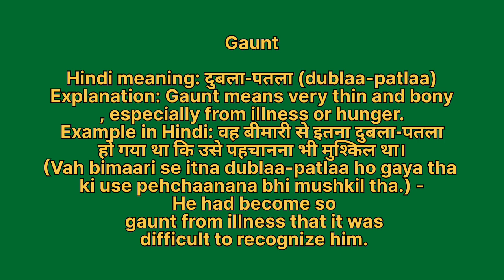Gaunt meaning in hindi | Gaunt meaning ka matlab kya hota hai | Word meaning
Gaunt in hindi
Gaunt ka matlab kya hota hai
english to hindi
word meaning
what is gaunt
Gaunt हिंदी अर्थ